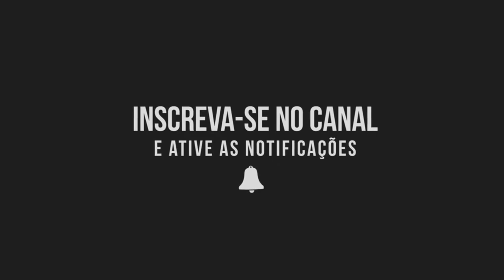COMO TER CERTEZA DE QUE OS SEUS DESEJOS VIRÃO !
Venha fazer parte dessa família e participe do Nosso grupo de WhatsApp onde estarei auxiliando e ensinando a você como usar a mecânica Quântica a seu favor e suas Técnicas!
Para se tornar assinante clique no link abaixo assim que for confirmado o pagamento enviarei o e-mail com os dados para você ser adicionado ao grupo.